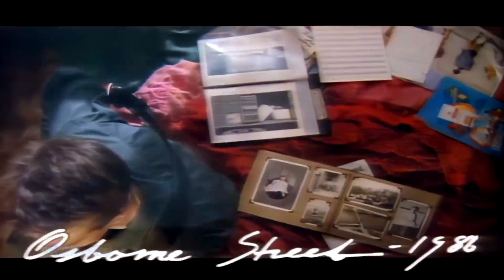Crowded House Don't Dream It's Over STEREO estilo FLAC Álbum: Crowded House Fecha : 1986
IMPORTANTE: este video no pretende infringir ninguna ley de derechos de autor de ninguna manera. Esto es con el único propósito de entretenimiento.